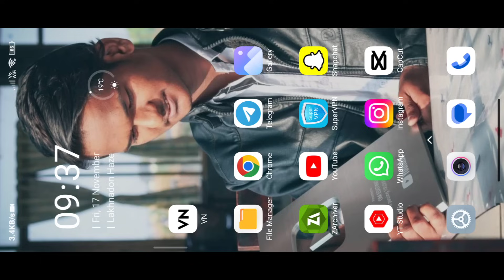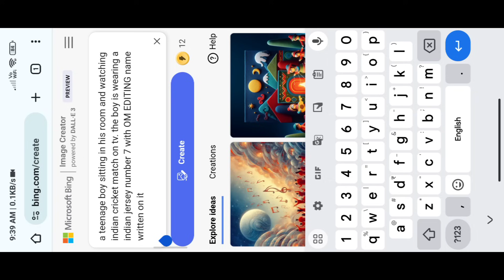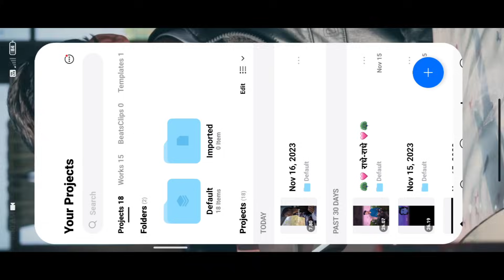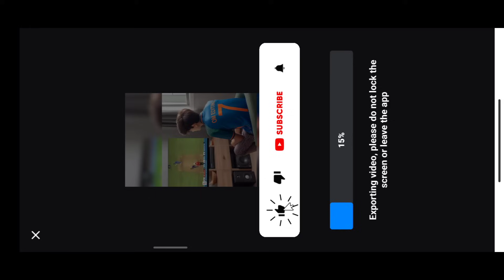Indian Cricket Viral Reels Editing | How To make Viral Indian Cricket team jersey in Ai Tools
How To Make Cricket Team T-Shirt Image | Cricket Team T Shirt Video Editing | Bing Image Creator

YOUR QUERIES...
ai image name on pakistan jersey,
ai,
how to create cricket photo with your name in mobi,
pakistan cricket team kit wearing girl/boy name editing,
trending tik tok world cup editing,
watching match on tv,
how to make cricket team t shirt image with own name,
cricket team cartoon jersey name image make,
pakistan cricket team name shirt trend on tiktok,
cricket team t-shirt trending video,
ai name on pakistan t shirt,
cricket team name shirt,